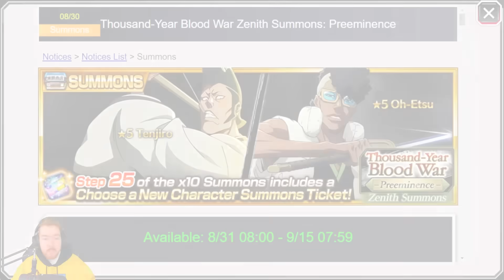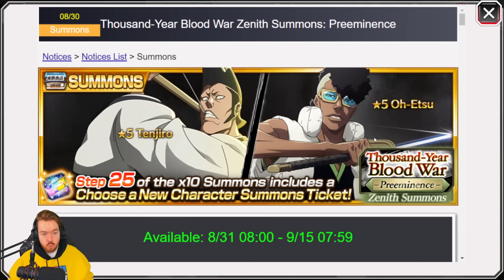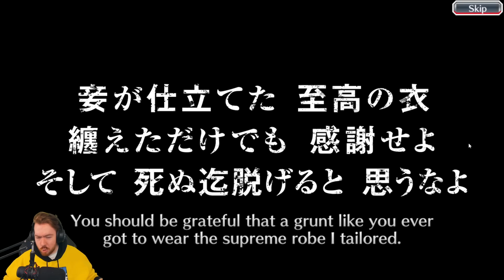SUMMONING TILL WE GET ONE! THOUSAND-YEAR BLOOD WAR OH-ETSU & TENJIRO SUMMONS! Bleach: Brave Souls!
Video Title: SUMMONING TILL WE GET ONE! THOUSAND-YEAR BLOOD WAR OH-ETSU & TENJIRO SUMMONS! Bleach: Brave Souls!